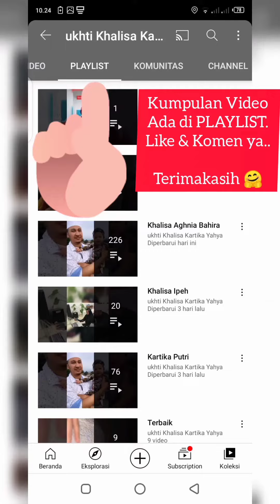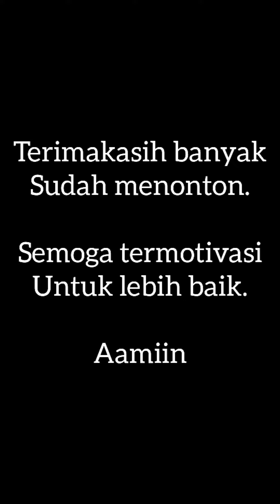PPA Muhasabah | Agar Hidup Lebih Damai